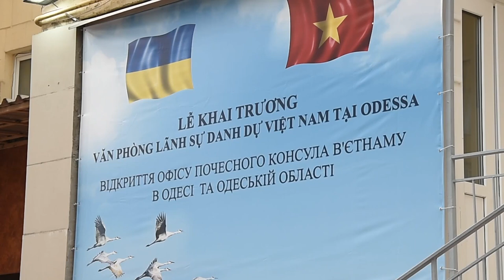В Одесі відкрився офіс Почесного Консула В'єтнаму